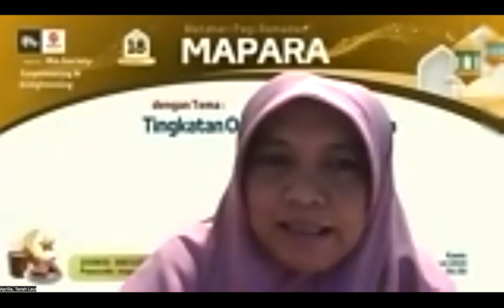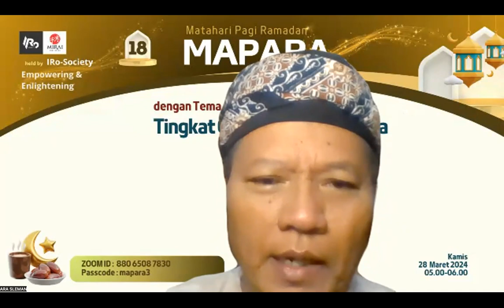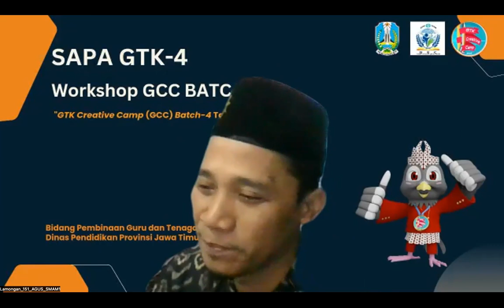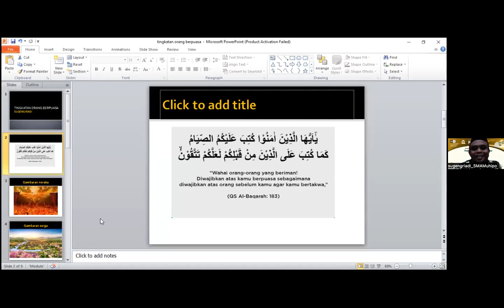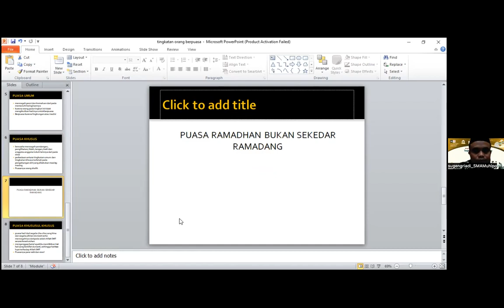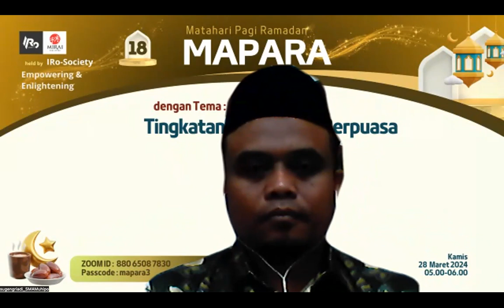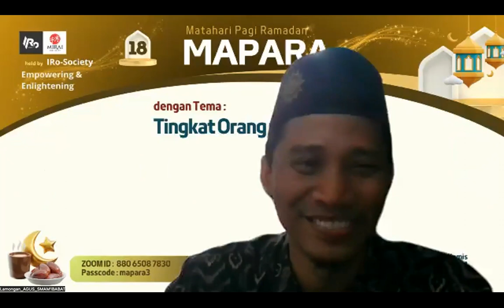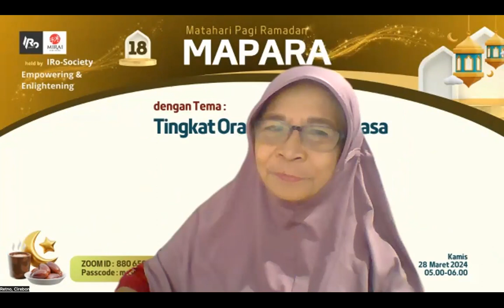Hari ke-18 Mapara 3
Mapara 3 hari ke-18 yang dibuka oleh Among tamu: Ake Endang Murni